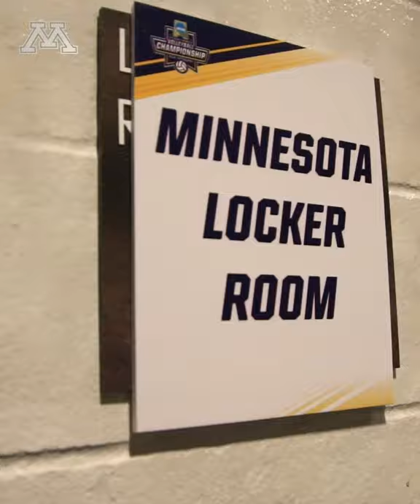Volleyball National Championship Media Day-Behind The Scenes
Go behind the scenes with Gopher Volleyball during their media day at the 2019 Volleyball National Championships.